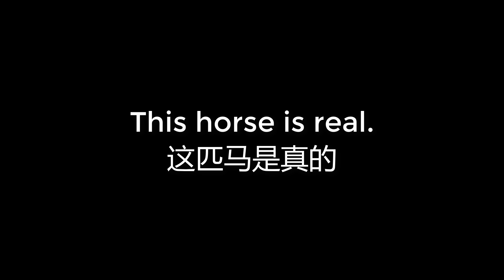00663 This horse is real 这匹马是真的